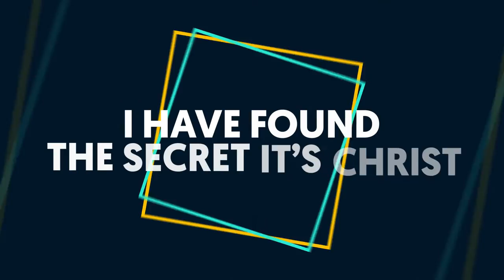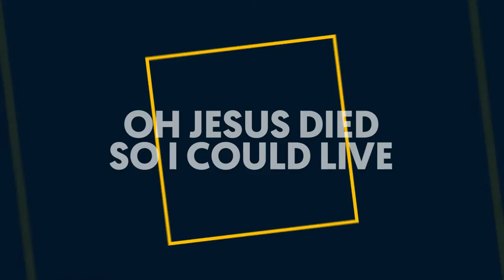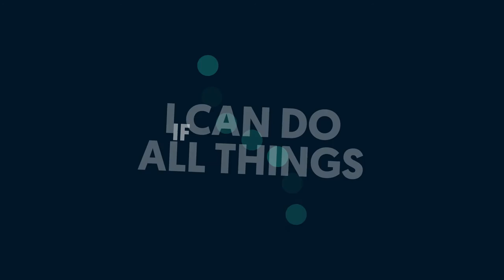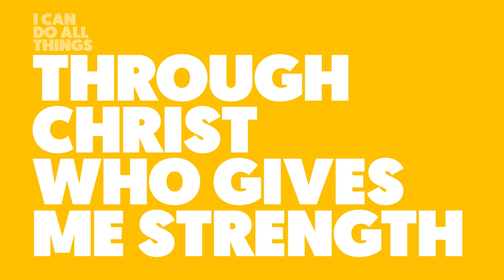I Can Do All Things - Summit Kids (LiveLyric)